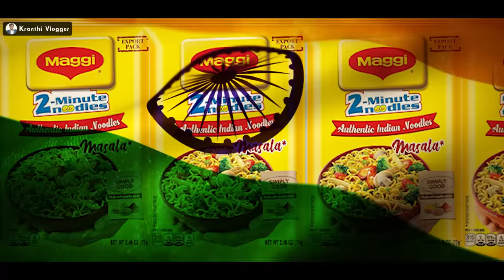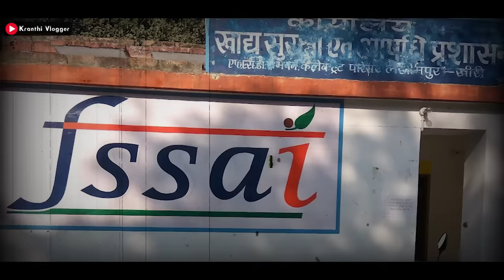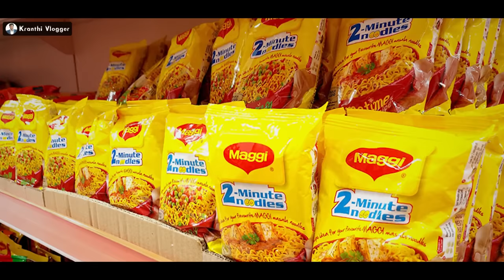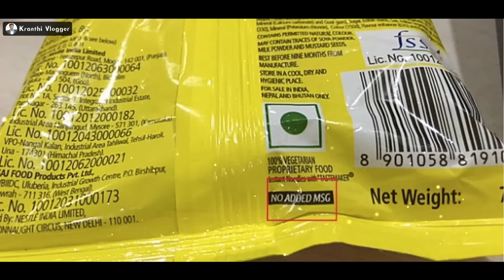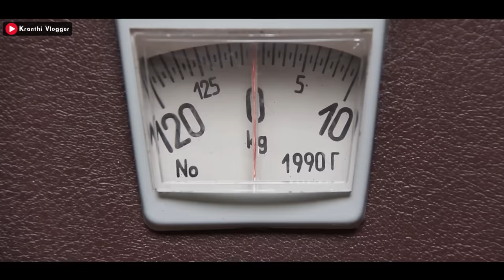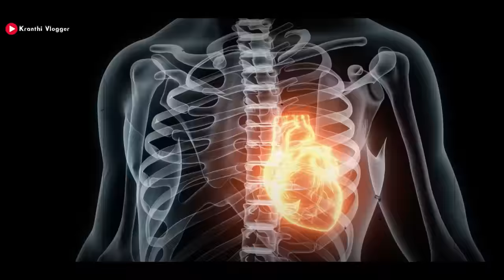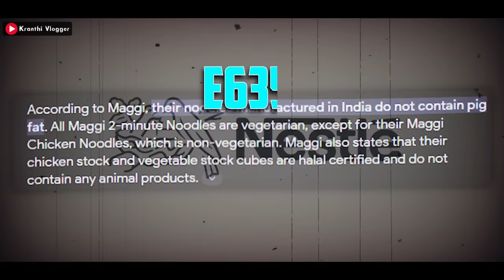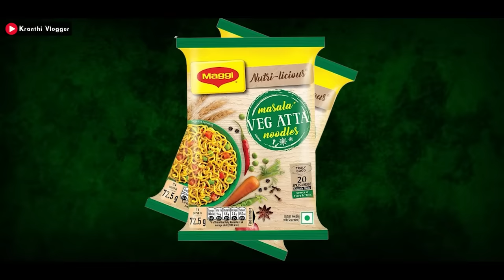Dark Reality Of MAGGI | Side Effects Of Maggi Noodles | Kranthi Vlogger